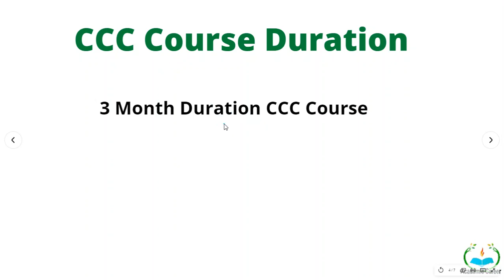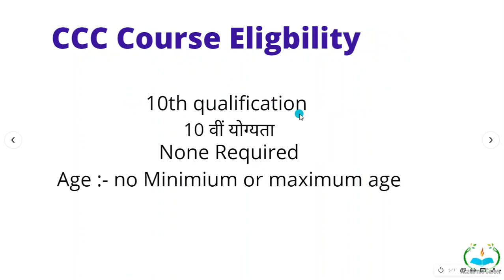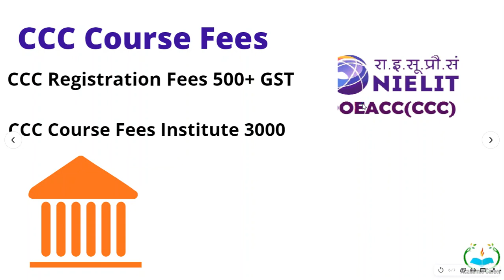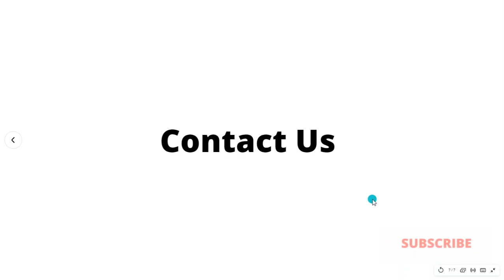CCC Course Full Details | CCC Kya hota hai | सीसीसी कोर्स क्या होता है | Best Course For Govt Job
For CCC Book
CCC Course Full Details

In This Video CCC Course, full information in Hindi | Best Course For Govt Job | CCC Course Kya Hota hai Kon Kar Sakta Ha. and  I Hope In This Video Helpful for you Please like & Share & Comment  My  Channel Academic Career Subscribe

full form CCC
what is CCC
CCC Course Fees
CCC Course Duration
CCC Course Eligibility